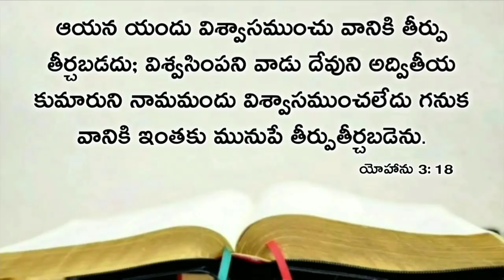Today's promise 25.01.2021